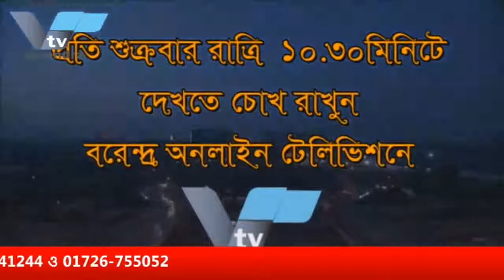বরেন্দ্র অনলাইন টিভির আয়োজন “আড্ডা” আজকের বিষয় “ নির্বাচণে প্রচারভিযান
সমসাময়িক বিষয় নিয়ে বরেন্দ্র অনলাইন টিভির নিয়মিত আয়োজন “আড্ডা” । আজকের বিষয় “ নির্বাচণে প্রচারভিযান ” । জহুরূল ইসলাম মুনের উপস্থাপনায় আজকের অতিথি আতাউর রহমান বাঁধন,৭নংওযার্ড কাউন্সিলর প্রাথী ও মোঃ নোমানুল ইসলাম (নোমান),২ নংওযার্ড কাউন্সিলর প্রাথী।অনুষ্ঠান দেখতে ভিজিট করুন অথবা যে কোন মোবাইল, স্মার্টফোন, ল্যাপটপ ও কম্পিউটার থেকে ।